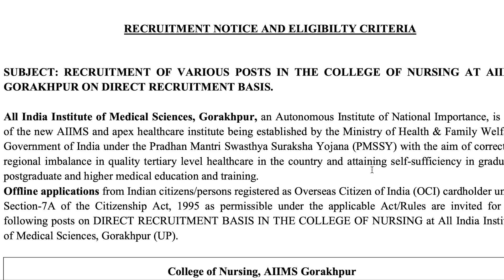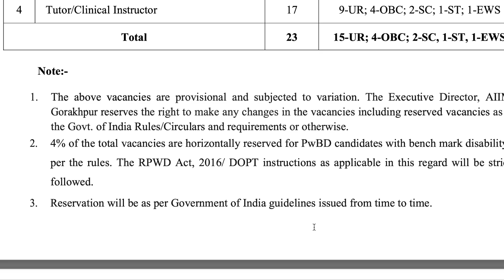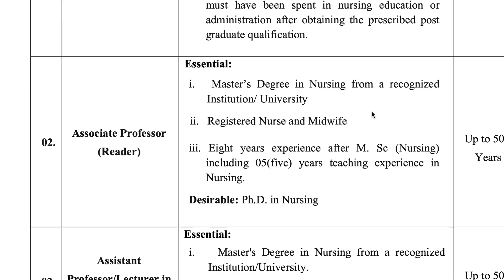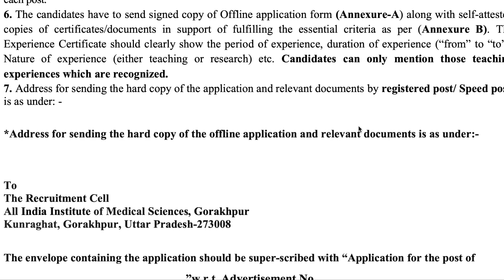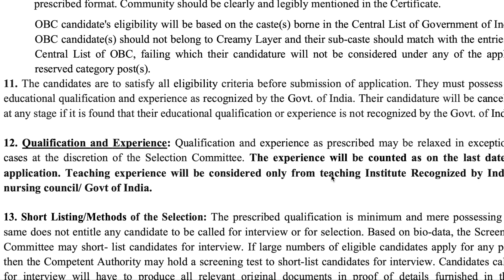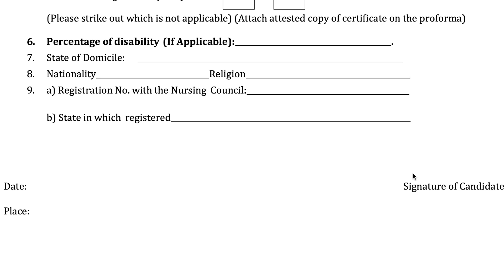AIIMS UP Permanent Nursing vacancy | All India Candidate can Apply | B.SC & M.SC can Apply 2022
AIIMS Gorakhpur 2022 Permanent vacancy
Central Govt Nursing permanent vacancy
Staff Nurse permanent vacancy 2022